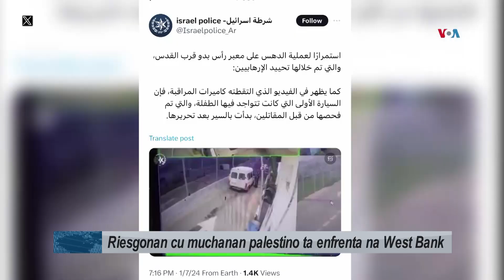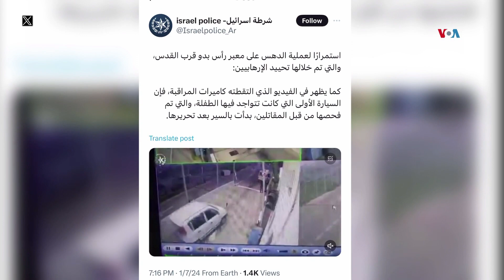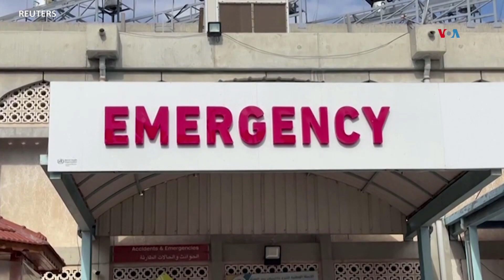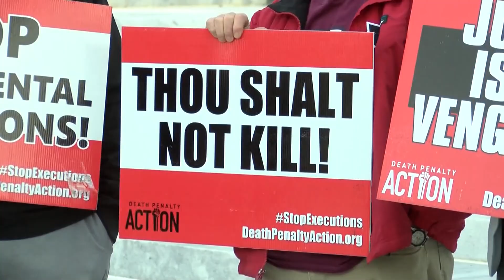Segmento Telenoticia Internacional 26 Januari 2024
Y den nos segmento internacional, Varios persona a fayece pa motibo di e tormenta di sneeuw na Merca, como tmabe e tormenta aki ta afecta e cayanan di Merca. Mientras cu fuerzanan di defensa di Israel ta continua su ofensiva contra Hamas na Gaza, e muchanan di West Bank y Jerusalem tambe ta enfrenta riesgonan grandi debi na e conflicto. Ademas esfuersonan internacional ta intensifica pa logra acuerdo entre Israel y Hamas y por libera tur e rehennan. Y Merca a ehecuta prisonero Kenneth Eugene Smith cu “gas nitrogeno”. Fabiola Angela Hernandez tin e siguiente detayenan.